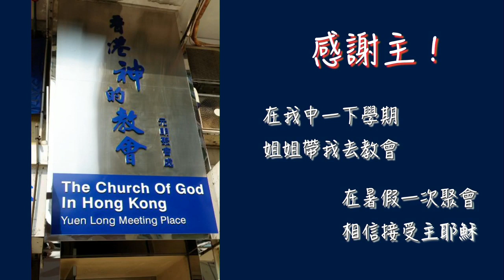【生命見證 Life Stories】曾經沉迷賭博，拿刀威脅家人的傳道人 | 聯校大專基督徒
滿口髒話、沉迷賭博，流連街頭、機舖，對家人態度惡劣，更曾因為小事，拿着刀威脅要砍媽媽；

那只是小學的他...

我們是一群來自不同大專院校的基督徒。

這裡記錄了我們與祂和這家的故事，
時而壯麗，時而淡然，一一譜成了歌。

或提聲高唱，或輕輕哼着，
都是曾經感動我們的點滴，盼也能在你心留下迴響。

這裡也有不同專題信息，並我們過去各場音樂會的剪輯，盼望籍寶貴的真理，和心靈的迴響，讓你我一步步更明白神的心。

藉此平台，與你分享；願一同更深認識祂，更愛祂！